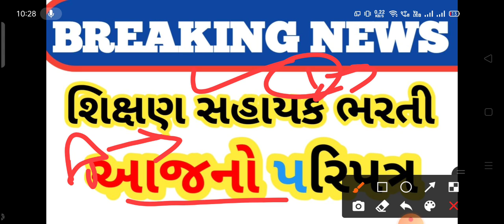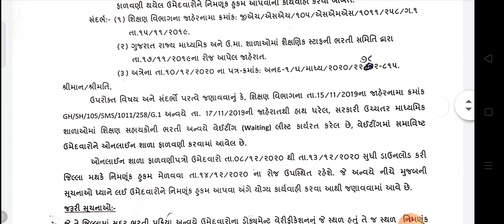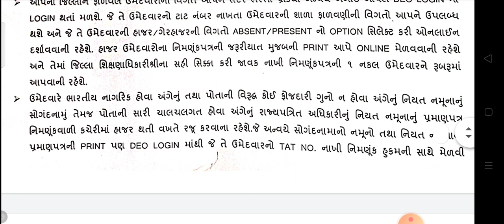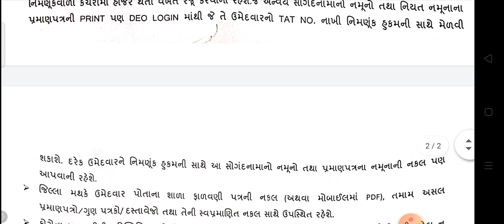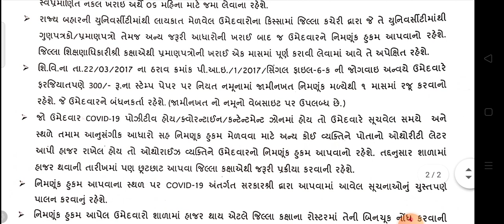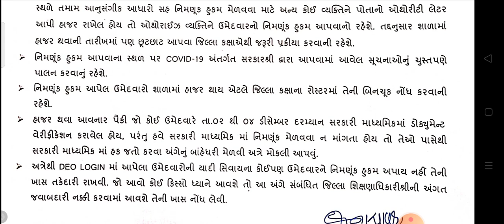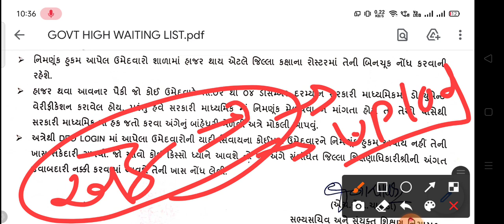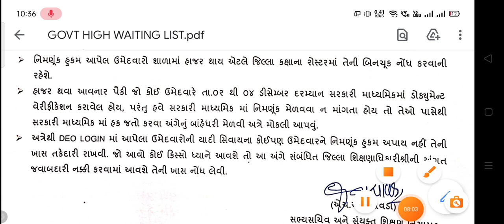💥 શિક્ષણ સહાયક ભરતી ને લાગતો મહત્વનો પરિપત્ર||ટાટ ભરતી Today update